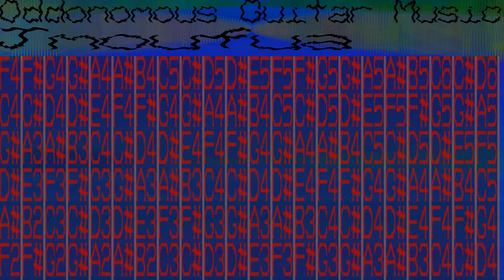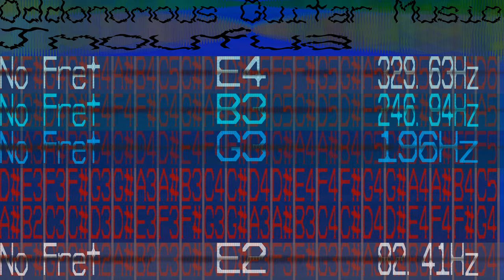Fast Guitar Music - Jmoufua 771 bpm - patterns 62 - pattern length 25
I thought I limited guitar music to 400BPM. Oops. Hey it's very interesting though for 771BPM there's a lot of tone. That's what I like about doing this, I get to conclude my curiosities.

The notes change every fourth frame. So every 66milliseconds. I can't wait until the preview is up and I can see how it looks.